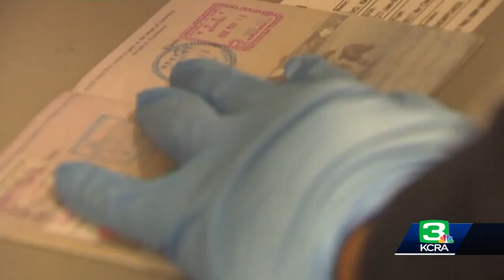Biden administration announces new changes on Transgender Visibility Day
Americans who don't consider themselves male or female will soon have a new option on their passports.  Also, the TSA will set new gender neutral screening standards at airports.  Alexis Sanchez with the Sacramento LGBT Community Center talks about the changes.